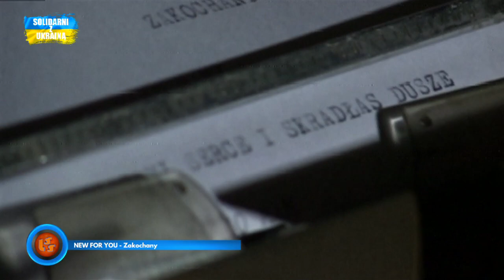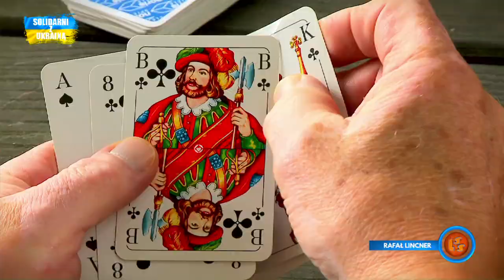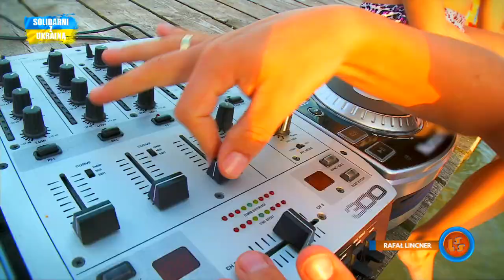Notowanie 743 cz. 2 - 10.07.2022r.